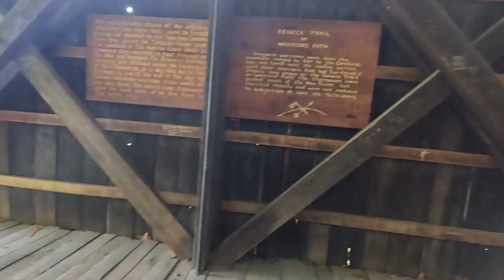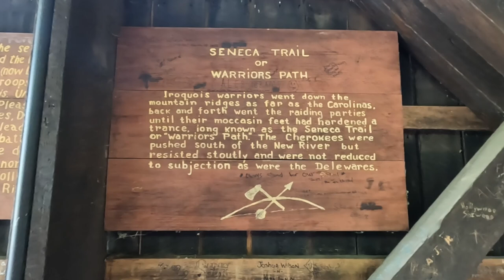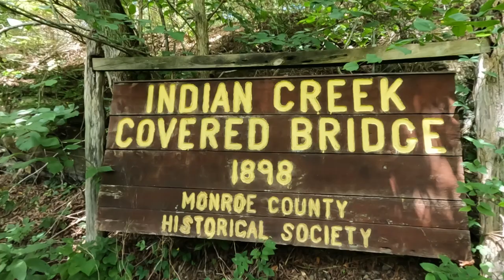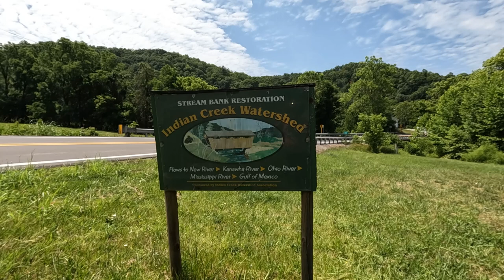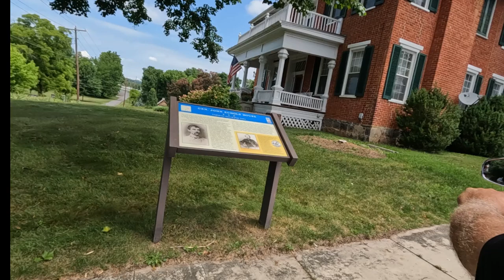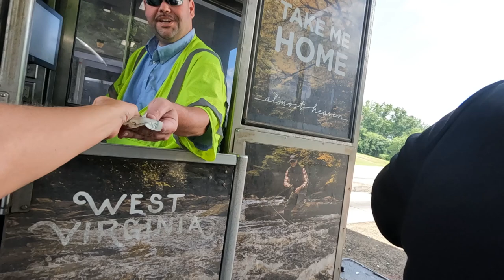Harley Ride: Covered Bridge, Historic Landmarks and a Tunnel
Motorcycle ride through West Virginia with a covered bridge and tunnel along the way.